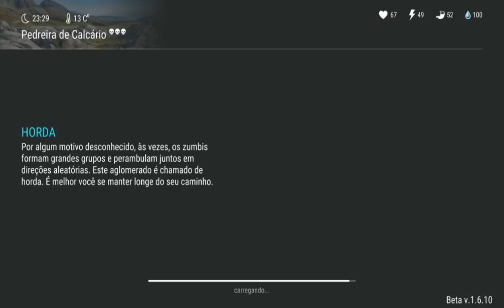PRODUÇÃO DO BANHO ÁCIDO QUASE FINALIZADO - LAST DAY ON EARTH SURVIVAL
PRODUÇÃO DO BANHO ÁCIDO QUASE FINALIZADO

PROGRAMAS QUE USO EM MEUS VÍDEOS :

PIXEL LAB
PS TOUCH
KINE MASTER
POWERDIRECTOR
AZ SCREEN RECORDER PRO
SCR